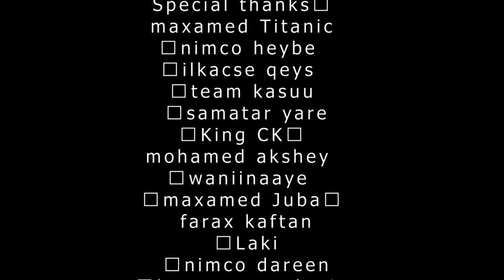Mid Aan Grashaba Laheyn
Heestaan waxaa qoray abwaan sadaam sky, waxaana laxanka saaray al fanaan cumar love